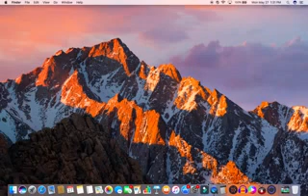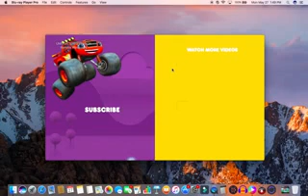(READ DESC.) Blue's Clues and You! First Look Reaction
Everything I say in this video is my opinion. If you have a different opinion, post it in the comments!